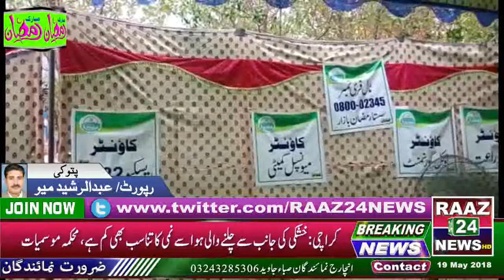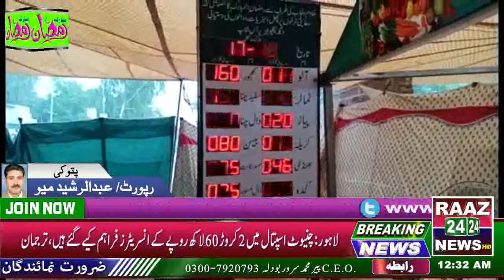PATTOKI SASSTAA RAMZAAN BAZAAR